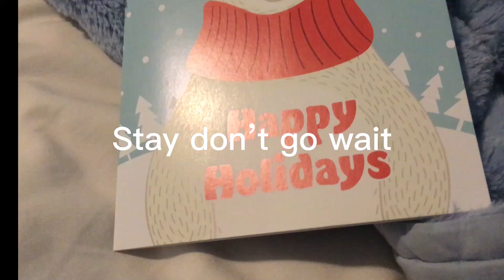Wait stay don’t go